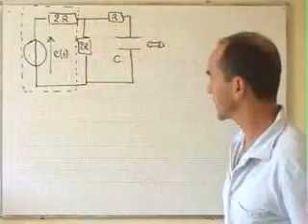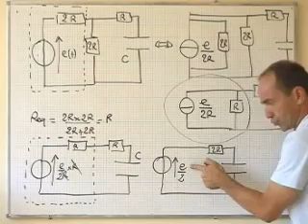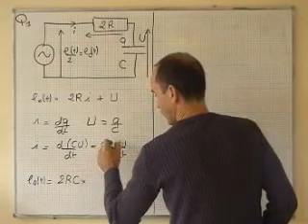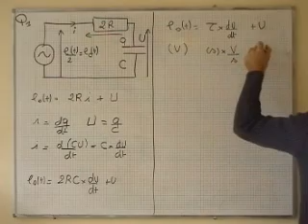électrocinétique / régime sinusoïdale / ENAC 2002 générateur équivalent